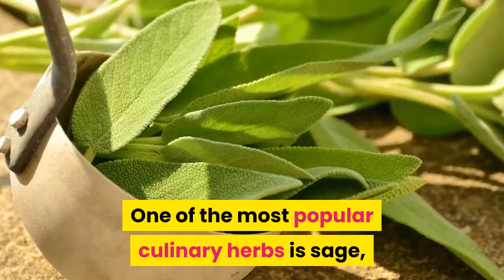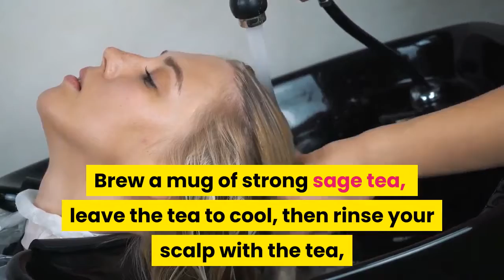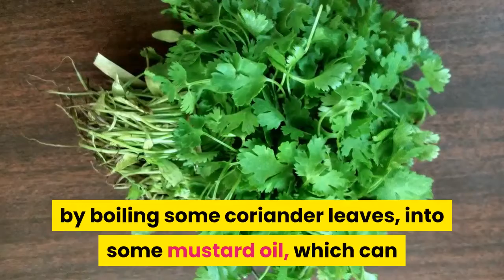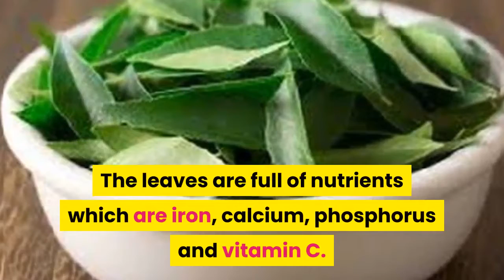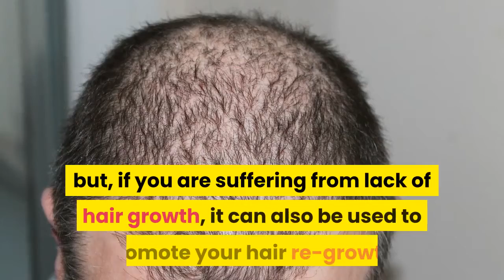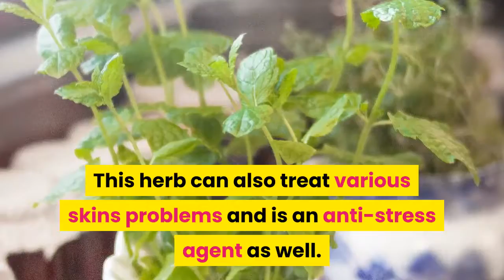8 Best Herbs And Spices For Hair Growth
Having great looking hair, is important for a lot of people these days.  If your hair is not as thick as you would like, this can be remedied by using these herbal treatments.  All of these are kind to your scalp so can be used without any worries.   Watch my video  Best Herbs And Spices For Hair Growth and treat your self to one of these home remedies.

1. Sage
2. Fenugreek
3. Coriander
4. Curry Leaves
5. Cinnamon
6.Thyme
7. Black Cumin
8. Holy Basil